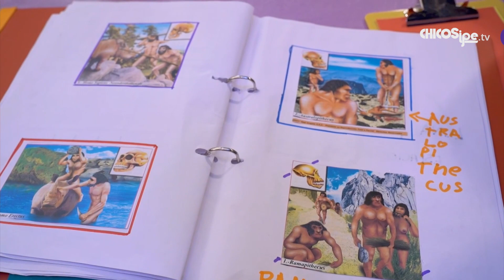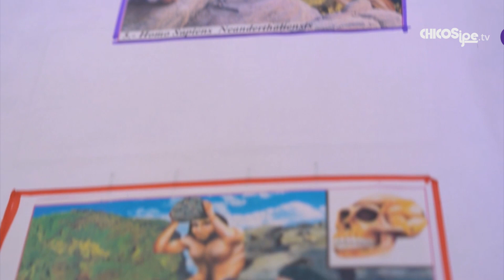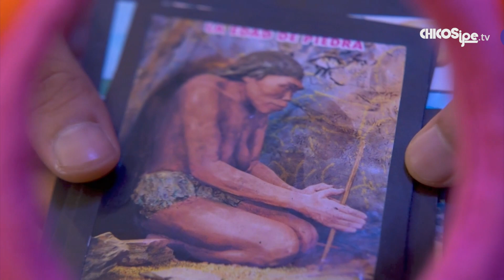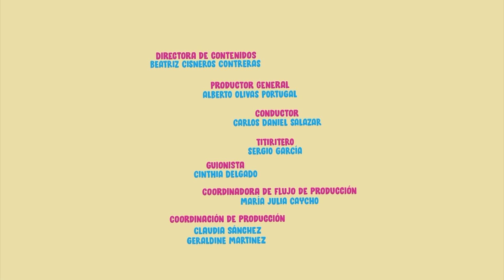12. ¿Por qué se arrugan nuestros dedos en el agua? - Colorico - Temporada 2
Nico se dará cuenta que sus dedos se arrugan cuando introduce las manos bajo el agua mucho tiempo. Atómica le explicará que esto es gracias a nuestros antepasados y cuál es su utilidad. Nocturno narrará una historia subacuática con un gran mensaje.